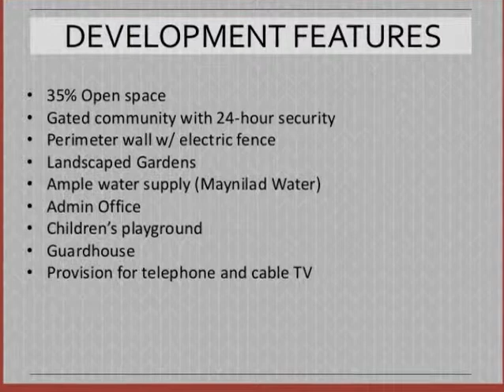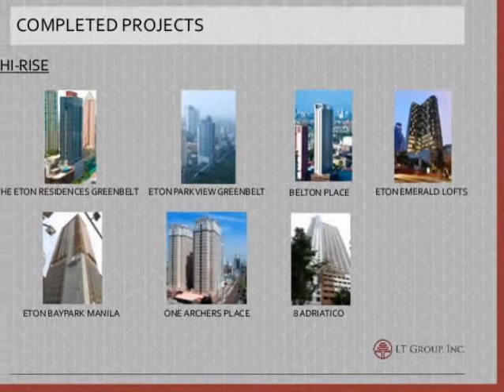WEST WING RESIDENCES AT NORTH BELTON COMMUNITIES NOVALICHES QUEZON CITY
FOR TRIPPING & RESERVATION:
Marisse Fe
Real Estate Licensed Broker 7266
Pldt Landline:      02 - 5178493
Skype:                 @realtormaris  or  mbrmls
YM:                      realtormaris